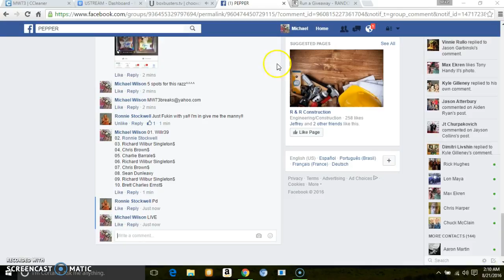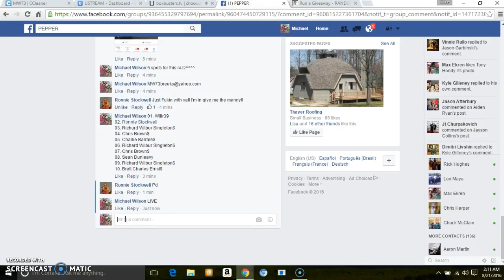5 SPOT MINI #1